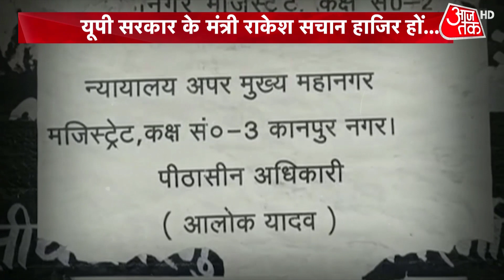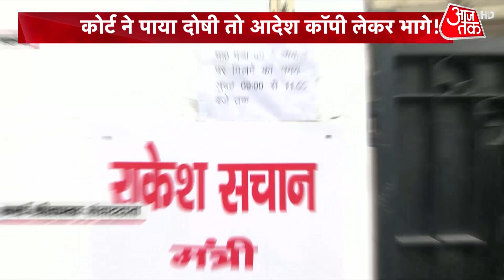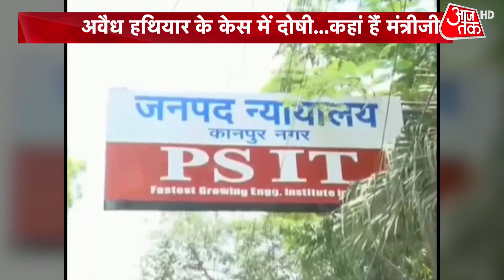अवैध हथियार के केस में दोषी...कहां हैं मंत्रीजी | Rakesh Sachan | UP Minister | Latest Hindi News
Lucknow News: उत्तर प्रदेश के कैबिनेट मिनिस्टर राकेश सचान के खिलाफ अपनी सजा के आदेश की फाइल लेकर कोर्ट से भागने का गंभीर आरोप लगा है. चर्चा में आने के बाद मंत्री सचान शनिवार दोपहर बाद से किसी के संपर्क में नहीं हैं. इसको लेकर Aajtak मिनिस्टर की लखनऊ स्थित सरकारी कोठी पर पहुंचा और हालात का जायजा लिया.